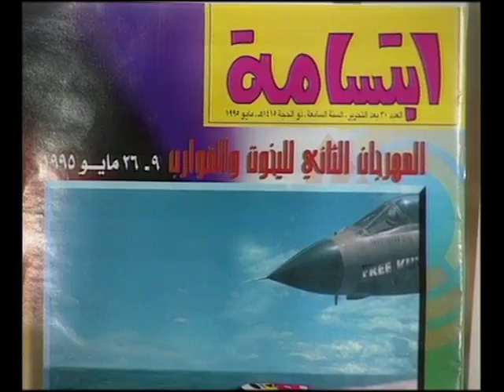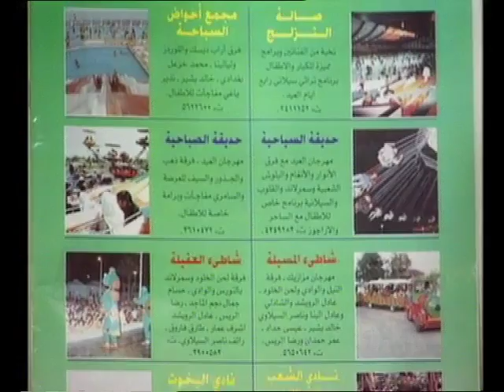حلقة من برنامج نحن أصدقائك 1995 رقم 122